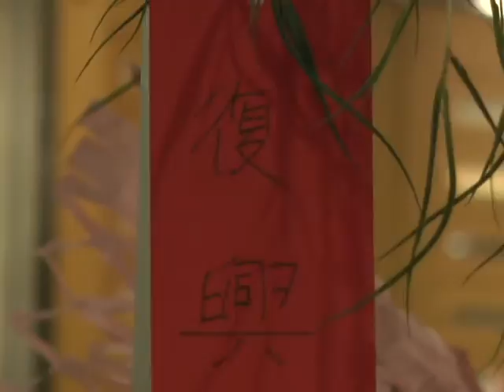かんぽの宿阿蘇で夜神楽公演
かんぽの宿阿蘇で横堀岩戸神楽保存会による夜神楽公演が行われています。